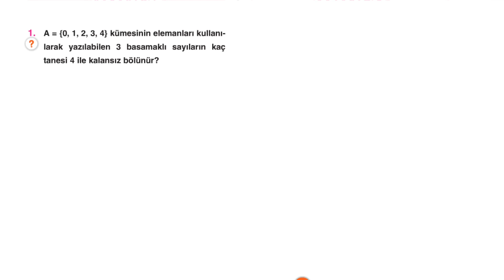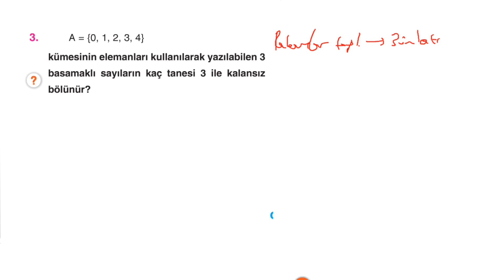Çap Yayınları - FL - 10.Sınıf Matematik 1.Fasikülü - KAZANIM 5